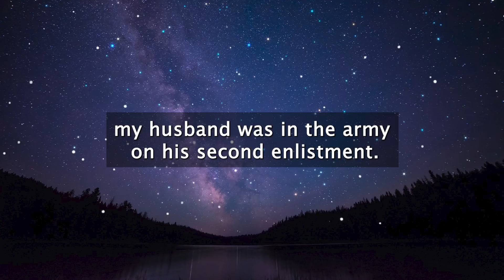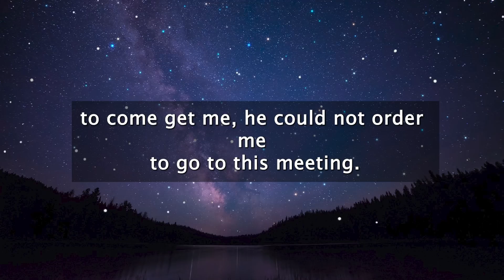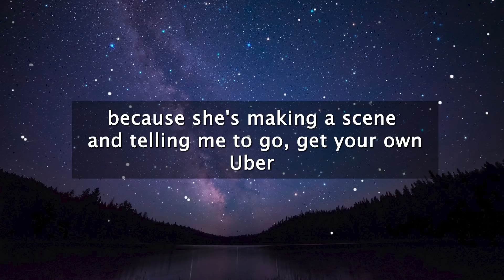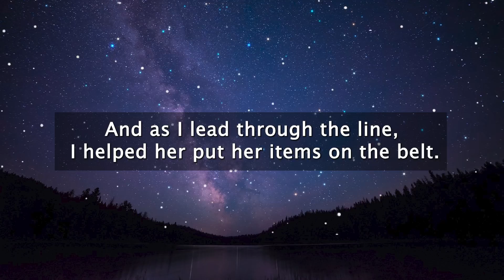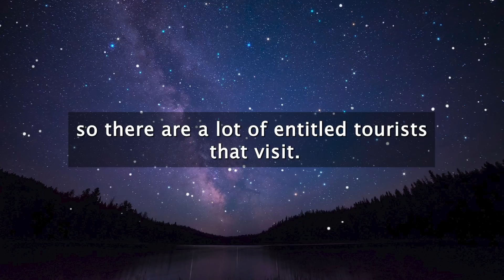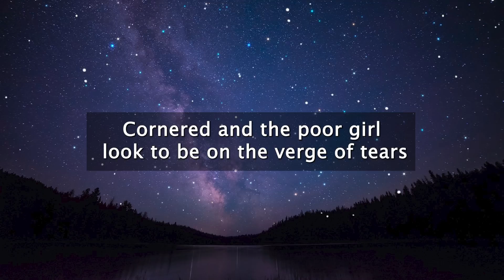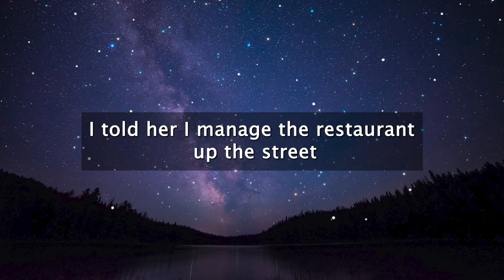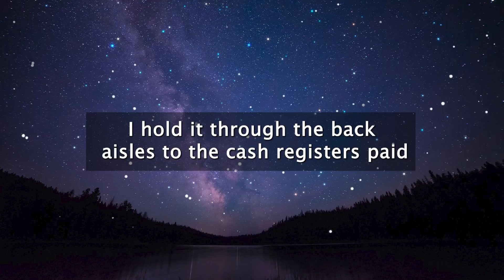Karen! I'm The OWNER Of This Car, I'm Not Your UBER DRIVER! r/IDontWorkHereLady